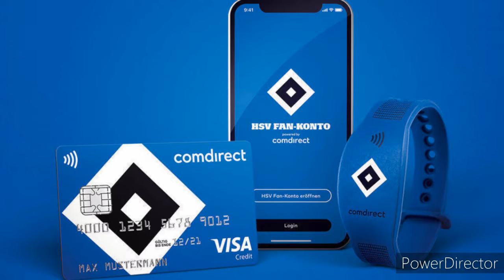HSV Song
Lasst mal gerne n like da😀
über welchen Verein soll ich das nächste mal ne Zusammenstellung raus bringen?